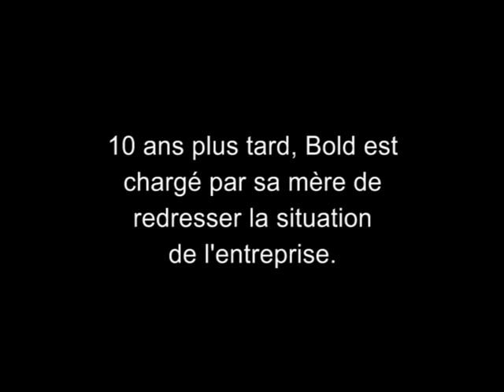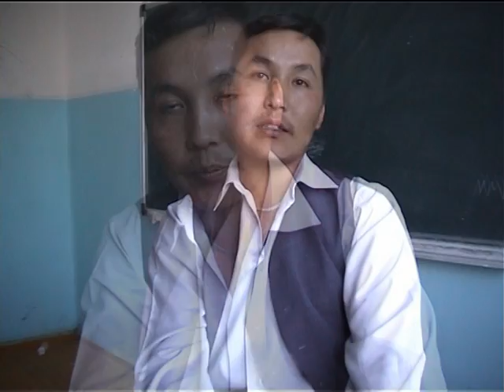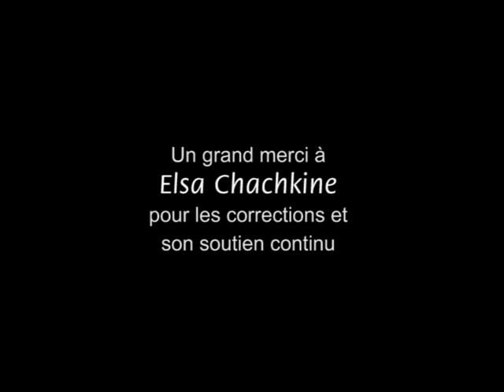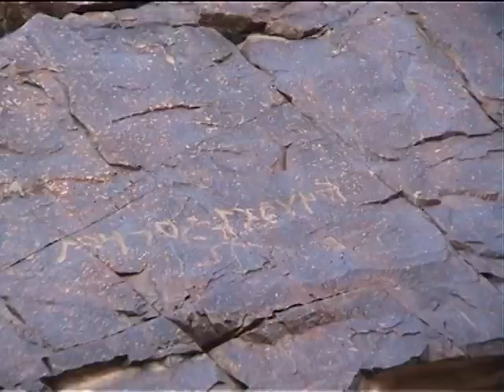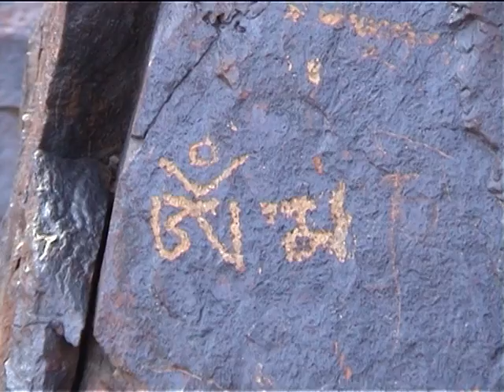Bayan-Töröö's Three Borders / Les Trois Frontières de Bayan-Töröö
Bold, professor in Ulaan-Bataar, Mongolia, is charged by his mother of retrieving the familly buisness, a diying former kholkoze located in the Mongol-Altaï montains. A godsend for him who has so many projects to develop his native soil. But after 10 carelessness years, the khokoze is falling in such a decay that Bold should moderate his ambitions and listen to the cattle breeders.

Mongolian language with English, French or German subtitled.

Mongolia Altaï cashmere wool desert  gov altai breeder economic transition business nomad.